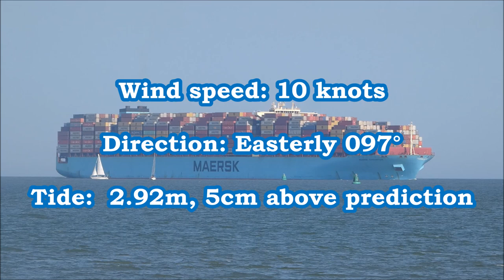Tide restricted Maersk Edmonton swings for Felixstowe 9 at the top of the tide. 18th July 2021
Maersk Edmonton 15.7 metre draught inbound for Felixstowe 9.    Two tugs for berthing, first outside the harbour between 7&8 Buoys and the Platters to make fast centre lead aft ready for powered indirect. Second tug bow to bow in the harbour.  Wind on the Landguard 097° 10 knots and Harwich tide  2.92m 5cm below prediction. Svitzer Kent starts up and breaks away from the tug pontoon to be the aft tug.  A while later, Svitzer Sky eases off the pontoon to be the forward.

As they approach the harbour, the pilot gets the Kent to move outbontp the port side for Powered indirect around Beach End into the harbour.    Pilot was unsure of what way they were going to swing so he radios Harwich VTS to find out if the tide had leveled. With a slight flood still the decision was to do a Starboard swing off the berth for 9. Once swung Sky let's go from forward and pushes up near the bridge.
Final tie up 6 and 2 each end with springs first fore and aft